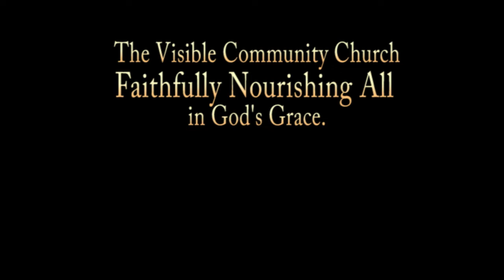Moment For Mission : First English Lutheran Church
Our shared ministry with First English Lutheran blesses all who are involved.